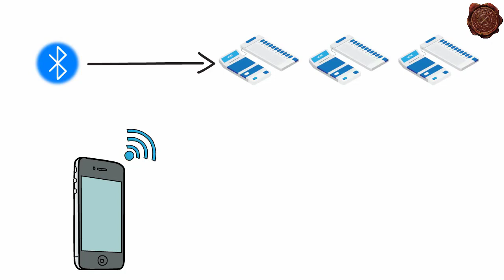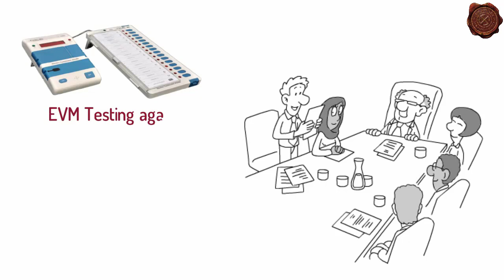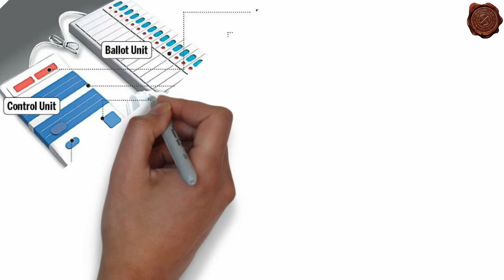क्या EVM में छेड़छाड़ करना मुमकिन है?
चुनावों के दौरान हम अक्सर ऐसा सुनते है ईवीएम मशीन में छेड़छाड़ हुई है। और तो और कई राजनितिक पार्टियां इस छेड़छाड़ के खिलाफ चुनाव आयोग के सामने प्रदर्शन भी कर चुकी है। लेकिन क्या वाकई ईवीएम में छेड़छाड़ करना मुमकिन हैं? क्या है इसका पूरा सच आइये डालते हैं एक नज़र